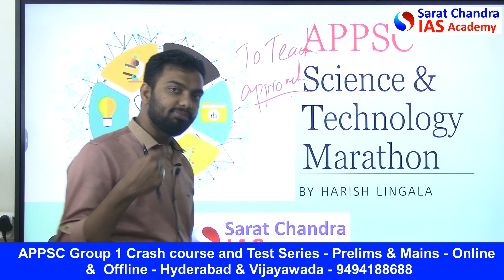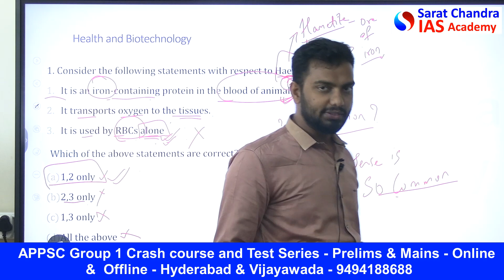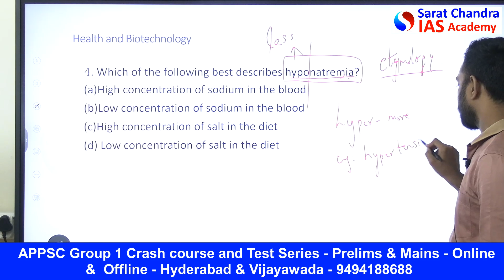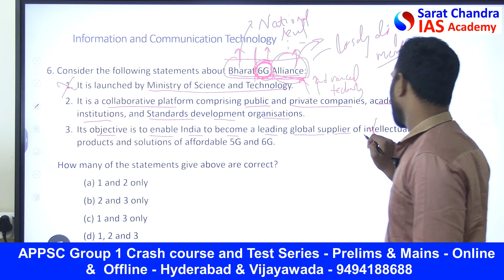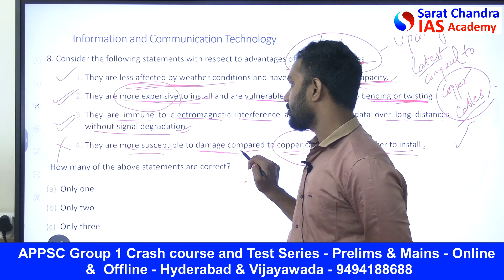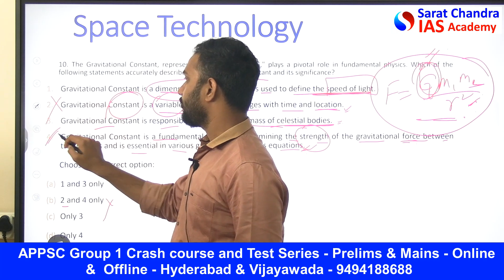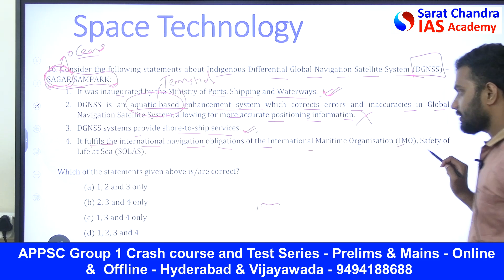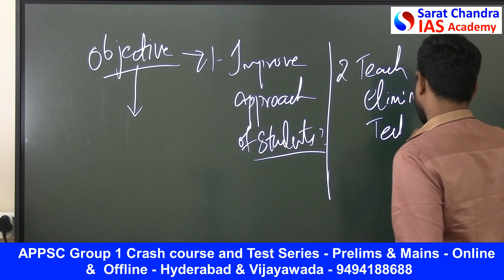APPSC Group 1 Science & Technology Marathon- Sarat Chandra IAS Academy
1) UPSC Civil Services Coaching ( We are the best top rated IAS Academy in Delhi, Hyderabad and Vijayawada, Andhra Pradesh by Times of India Excellence award)
2) UPSC CSE  Prelims Cum Mains Coaching in Classroom (Hyderabad, Vijayawada) and Online by expert faculty and IAS, IPS, IFS, IRS officers and Rankers
3) Prelims Crash course
4) CSAT Course
5) Prelims and Mains Test series (Online and offline) with evaluation and feedback on same day by expert faculty